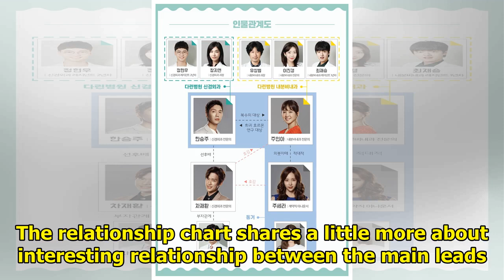"Risky Romance" Reveals Colorful And Wacky Official Posters And Character Relationship Chart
Display. Sharethrough. Soompi.1x1 “Risky Romance” has released colorful and fun official posters as ...